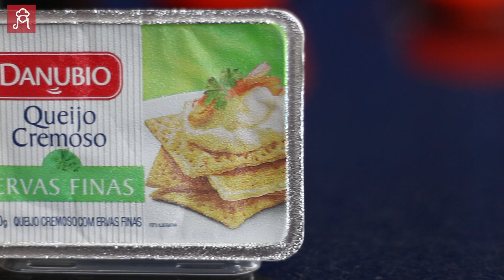Mini rocambole salgado para entrada - finger food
Pasta de Salame e Ervas
200 g de Salame tipo Italiano
80 g de pasta de Queijo cottage
150 g de cream cheese de Ervas Finas
12 Fatias de Pão de Forma sem a casca
100 g de Geléia de Pimenta Quensberry

Decoração
Pitangas de cream cheese
Cebolinha

Preparo: Conforme demonstrado em vídeo

Receitas GRÁTIS no Centro Culinário Digital Maria Receita.